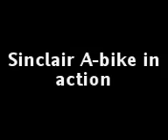A-bike for July 19, 2007, 02:17 AM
E&OE sent using a mobile phone